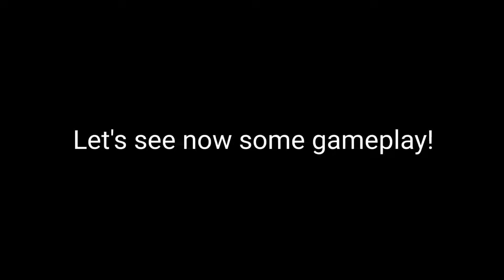BUFFED NATALIA BEST HERO TO SOLO RANK UP SEASON 34 !?😱( crazy 96% winrate )